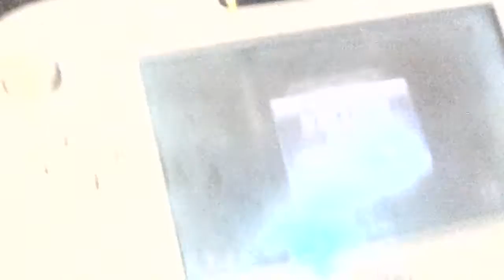Dawn's and Stitch's Pikmin 3 part 1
Dawn is playing pikmin 3 with her friend Stitch

Sorry about the brightness but I have done part 2 of the gameplay